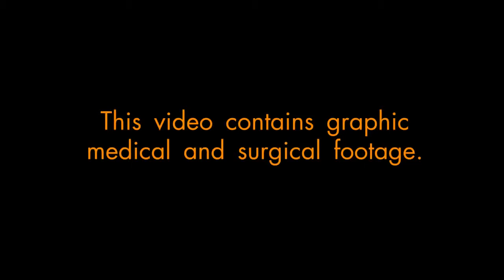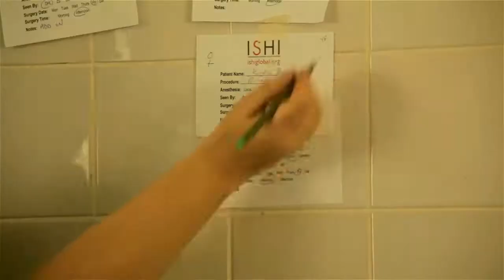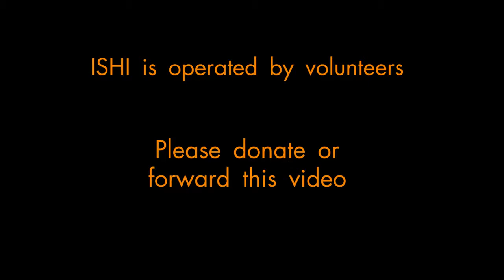Kabala, Sierra Leone